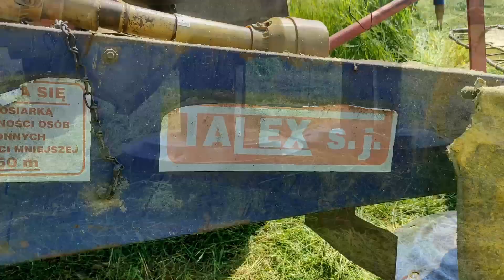Polskie Sianokosy ✔ Akcja na wesoło ! ☆ Zetor z Rotacyjną! ✔ VIXA ☆ I pokos ✔ Zetor 5211 ☆ Rotacyjna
Witajcie! Dzisiaj koszenie trawy na wesoło z Zetorkiem. Miłego oglądania .Pozdrawiam!

🎥 Montaż - Agro Bienia
📟 Miniaturka - Agro Bienia
💾 Banner i avatar - Agro Bienia
📽 Kamera - Xiaomi Redmi note 9 Pro , Xiaomi Redmi note 8T
🖥 Muzyka -  x
 🚟Maszyny:
🚜 Zetor 5211 & Kosiarka Rotacyjna